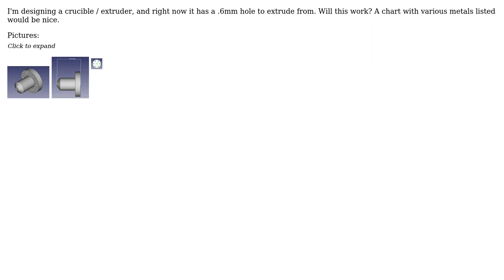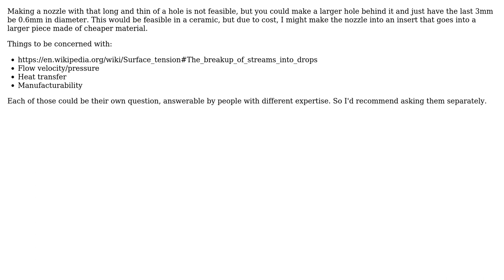Engineering: How small can you get a stream of molten steel to be at low pressure?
With thanks & praise to God, and with thanks to the many people who have made this project possible! | Content (except music & images) licensed under CC BY-SA | Music | Images & others | With thanks to user Rick user Dan Donnelly user Chuck user 706Astor and the Stack Exchange Network Trademarks are property of their respective owners. You are responsible for your own actions.